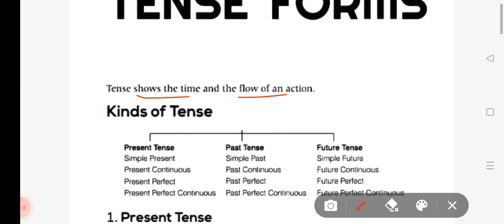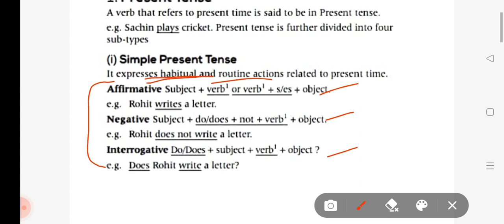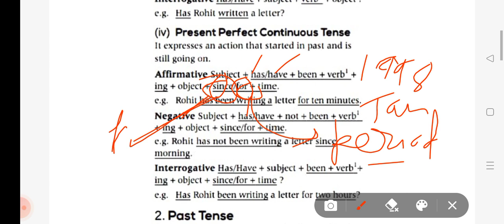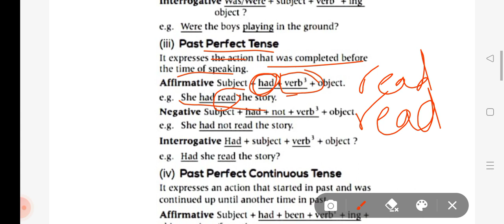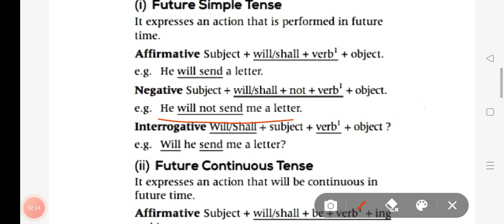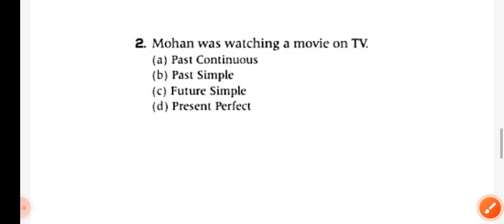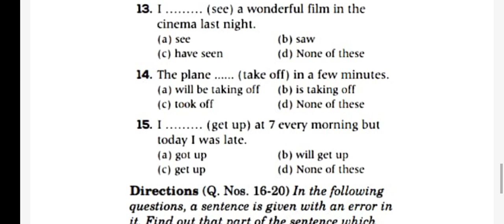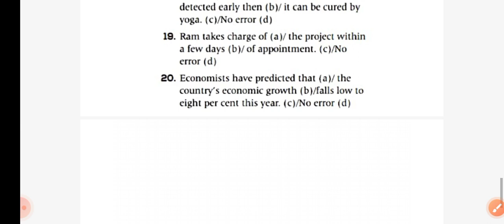Tense Forms Navodaya Vidyalaya in Grammar || Jnvst Class 9 English | Kinds of Tenses | Imp Questions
Doston is video me maine jawahar navodaya vidyalaya entrance exam class 9 english ke chapter 4 Tense Forms ko ache se samjhane ka prayas kiya hai. Aur saath hi kuch Practice Questions bhi karwaye hain.

Video ko shuru se Last tak bilkul dhyan se jrur dekhna, taaki aapko ache se samajh aa jaaye.

Akshay Sir Jnv (Ambala ,Haryana)